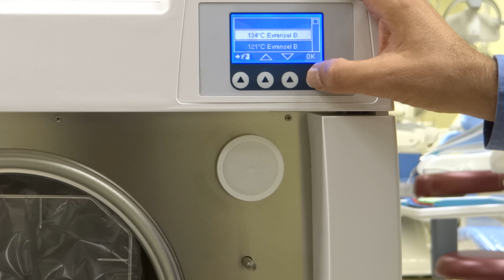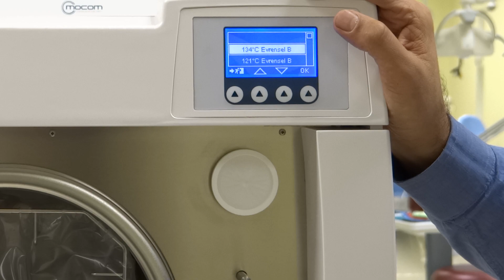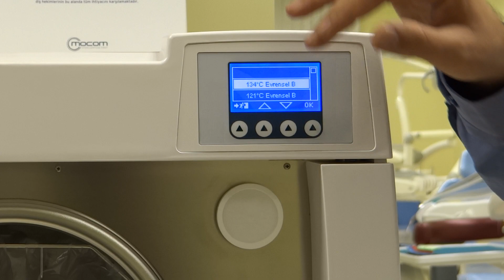TEKMİL _ İTALYAN MOCOM B SINIFI DENTAL OTOKLAV 17-22-28 LT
Tekmil firması olarak İtalyan Mocom Otoklav firmasının yaklaşık 25 yılı aşkındır distributoruyuz.

İtalyan Mocom otoklav serisi  gecen senelerde yenilenmiştir. Öne çıkan farklılıklar nelerdir?

 **Yenilenmiş buhar jeneratörü; patentli daha iyi kaliteli buhar sağlar

**Su rezervuarını açıp bakabilme imkanı ; çok önemli su kalitesi için sensor bulunmaktadır. Bu çok önemli bir özellik çünkü kalite iyi olmadığında hata veriyor ve bu da sizin ürününüzün zarar görmesini engelleyip( buhar jeneratorunu koruyor) uzun omur sağlıyor. Sizi bes keze kadar uyarıyor eger ki hala su kalitesi iyi derecede değilse ürün kendini daha doğrusu buhar jeneratorunu korumak amaçlı ürün çalışmaz.

 **Yeni özellik: ID özelliği; Her kullanıcının kendi ismi; kendi hesabı var ve pin nosu ile işlem yapabiliyor. Özellikle kalabalık kliniklerde işlemi kimin yaptığına dair önemli bir özellik.

**Printera gerek kalmadan istediğiniz bir usb ile tüm kayıtların kaydını alabilirsiniz.

 ** 6 sterilizasyon programı sterilisation program(özel program dahil;)

 ** 3 test programmes (Helix Test, Vacuum Test, Vacuum + Helix Test programme)

 ** Toz filtresi ile iç aksamı koruma(ürünün altında)( elle ya da bulaşık makinesinde yıkama imkanı)

 **Yeni kapı kilit sistemi ; eskiden ürün kullanım hatası vb sebepten error verip kapısı kapalı kaldığında, teknik arkadaş gelene kadar ürünler otoklav içerisinde kalırdı. Yeni modellerimizde ise kapı sistemi değişmiştir ve içindeki basınç boşaldıktan sonra çok daha basit bir şekilde kapı açılabilir.

 **Kazan filtresini daha buyuktur ve açtığınızda herhangi bir damlama olmaması için daha arkada konumlandırılmıştır.

İngilizce kataloğu için

Ürünle beraber yine Mocom firmasına ait distile su cihazı (stillo)ve paketleme cihazı (millseal) da verilmektedir.

Ürünler stoklarımızda mevcuttur.17,22 ve 28 lt secenekleri mevcuttur.

Bu tanıtım videomuz sayesinde rahatlıkla otoklavınızı kurulumunu yapabilir , herhangi bir sorunuz olur ise firmamıza ulaşabilirsiniz.

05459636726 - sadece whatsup